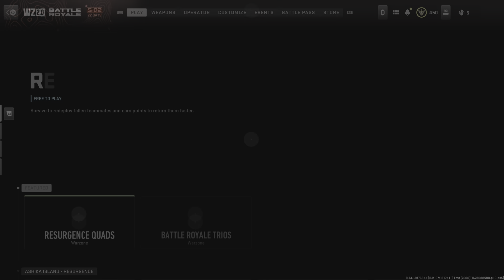How to win in resurgence